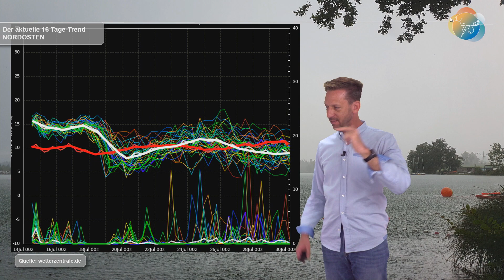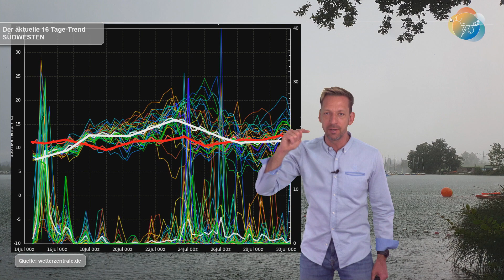Unwetter-Pause! Heu-Tage in der neuen Woche! Neue Unwettergefahr Ende Juli? Neuer NOAA-Trend August.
Auch wenn im Westen gerade Land unter ist, so lasst uns einmal kurz NICHT über das Hochwasser sprechen, sondern über die Zeit von Samstag bis Donnerstag/Freitag der kommenden Woche. Da deuten sich einige richtig schöne (Hoch)Sommertage an, vor allem für die Landwirtschaft was die Heu-Ernte betrifft. Nach den derzeitigen Trends fummelt sich in etwas über einer Woche von Westen/Südwesten her ein neues Tief nach Mitteleuropa und der ganze "Spass" geht von vorne los...
(Ach, den NOAA-Trend August habe ich einfach noch mit rangetackert!)